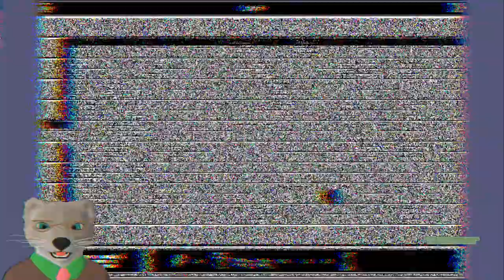Oxyd for NeXT Part 38 — SO THIS IS THE FINAL LEVEL